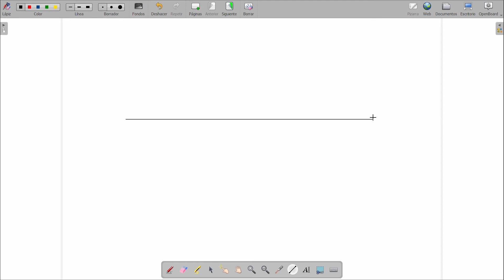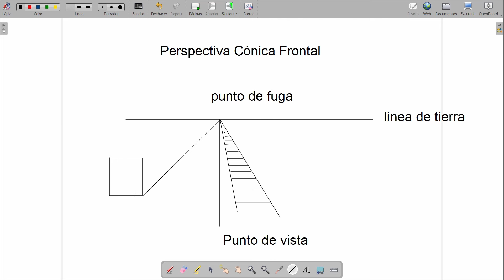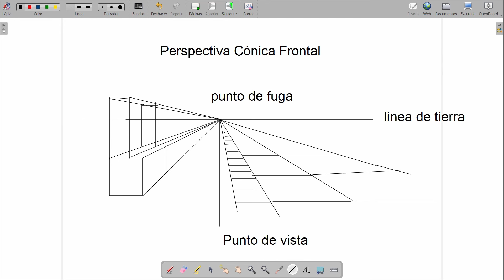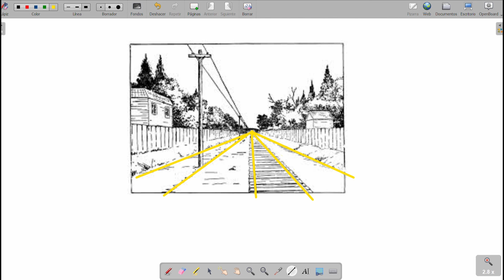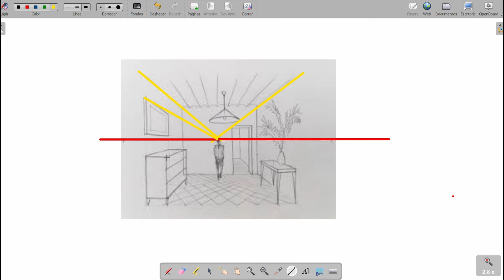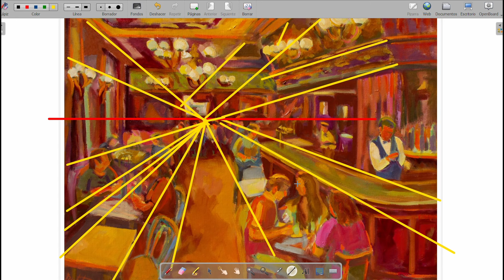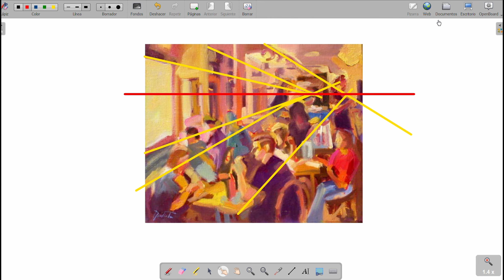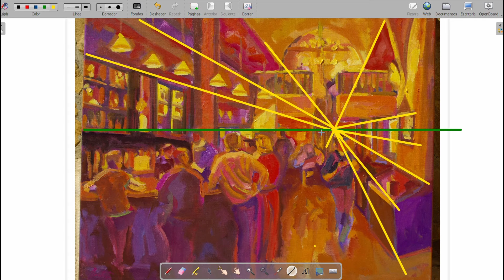11. La Perspectiva Cónica Frontal. Tutorial.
11. La Perspectiva Cónica Frontal. Tutorial.
En este vídeo veremos la teoría aplicada a la pintura de la perspectiva cónica frontal. Es un sistema que nos ayuda a dar más sensación de realidad a nuestros dibujos y pinturas. Veremos también aplicaciones sobre dibujos y obras de arte.
Conviértete en miembro de este canal para disfrutar de muchas y valiosas ventajas, hay varios niveles que puedes estudiar en ese enlace:
También te agradecería que dejaras algún comentario.
¡Diviértete con la pintura!
Saludos coloridos,
Aquí tienes el enlace para ver los dos libros autobiográficos recién publicados.
ROJO ESCARLATA Y AZUL ÍNDIGO
EN LA TORMENTA SIN BRÚJULA

Otras redes:
Podcast José Bautista. Para escuchar entrevistas y conferencias.
Canal Bautista con las últimas novedades.
Tienda de camisetas y otras muchas aplicaciones con algunos de mis cuadros.
 Si te gusta el video, estaría muy bien que te gustara. Muchas gracias por eso.
Saludos coloridos,
 José